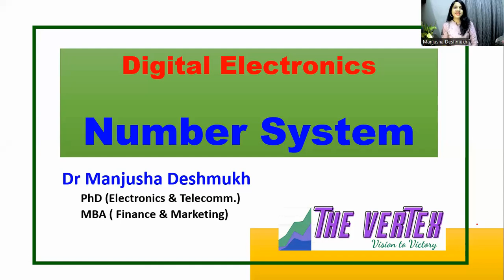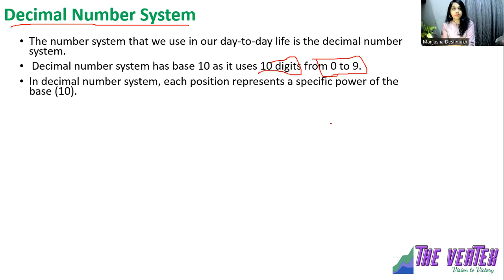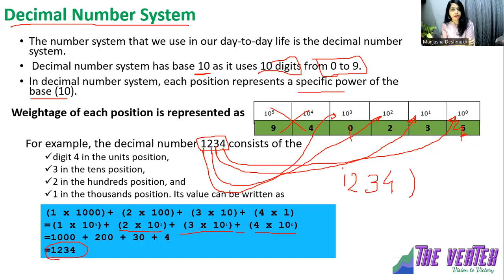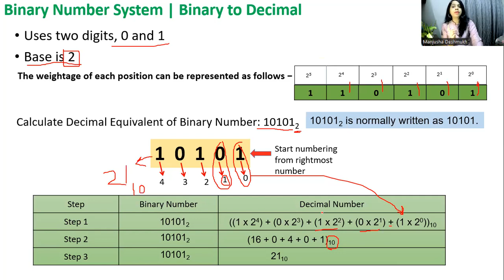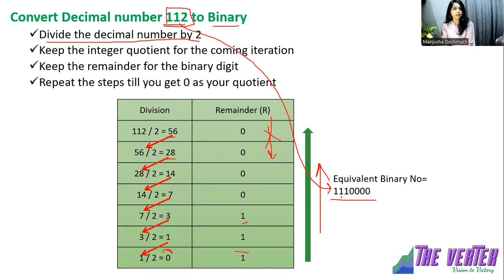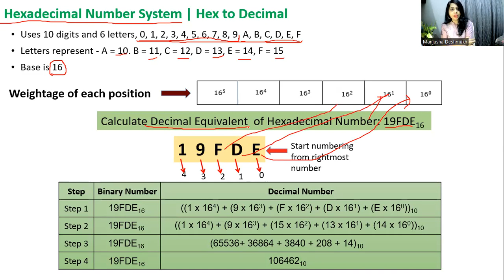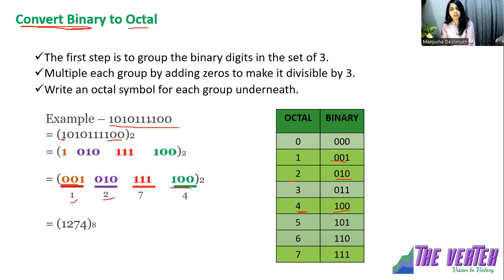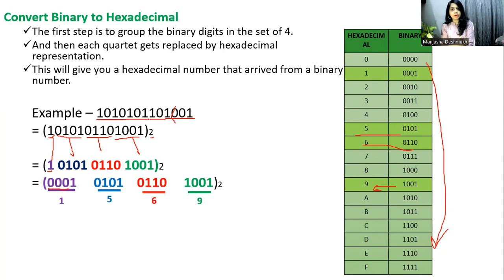Number System in Digital Electronics in Hindi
This playlist includes topics from Computer organization and architecture, digital electronics, digital logic and computer architecture , digital logic design
Videos are animated for easy understanding of subject